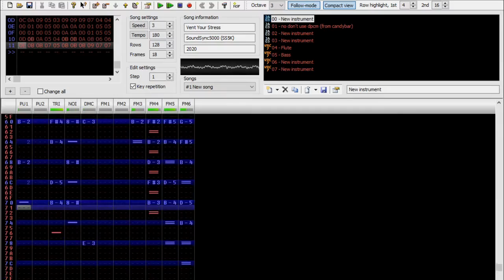FamiOriginal: Vent Your Stress (2A03+VRC7)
A bit shorter than usual song length, it's been a while since I did VRC7.